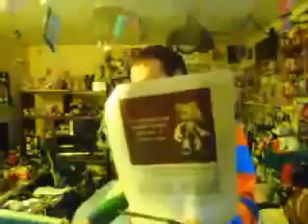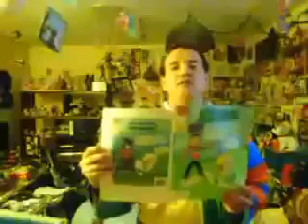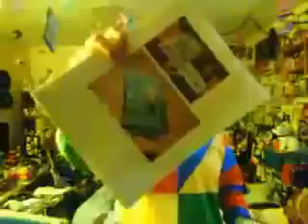The Chronicles of Chris chan Chandler v Hill